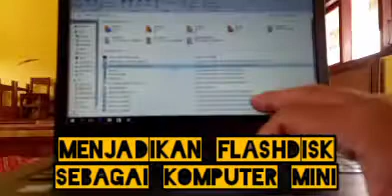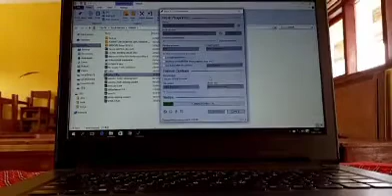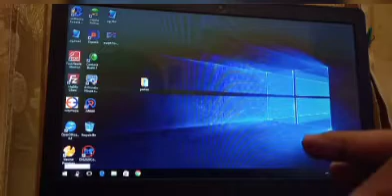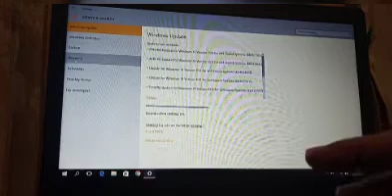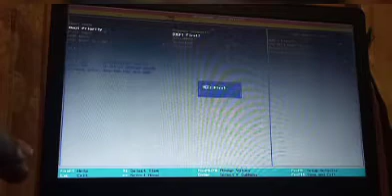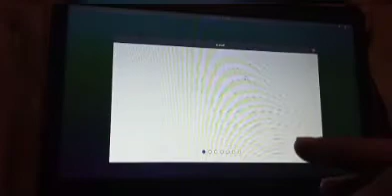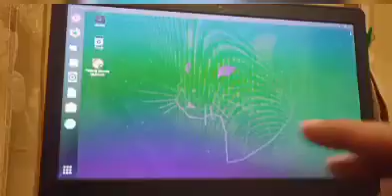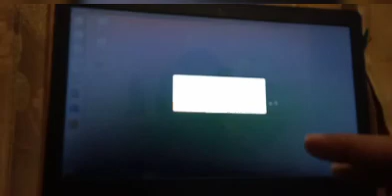Membuat Bootable dengan Rufus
FD  selain digunakan sebagai media penyimpanan, ternyata dapat dibuat sebagai Komputer Mini, dengan membuatnya menjadi bootable dan menggunakan Aplikasi Live Ubuntu.

Bagaimana caranya?
00:00 Intro
00:32 Yang perlu dipersiapkan
01:44 Mulai membuat bootable
05:58 Melihat scema hardisk
07:52 Masuk bios melalui setting recovery
10:26 Masuk bios dengan tombol keyboard
11:15 Memilih boot priority
14:03 Pilihan bahasa, coba atau pasang
15:32 Tampilan muka versi Try Ubuntu
16:38 Aplikasi standar yang terpasang
19:56 Ending